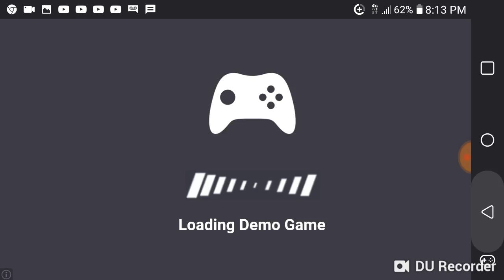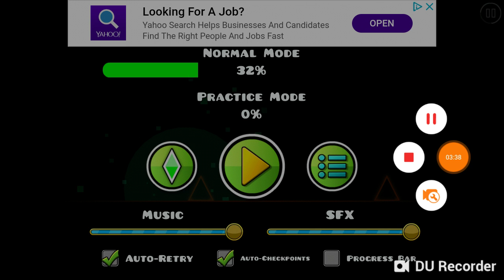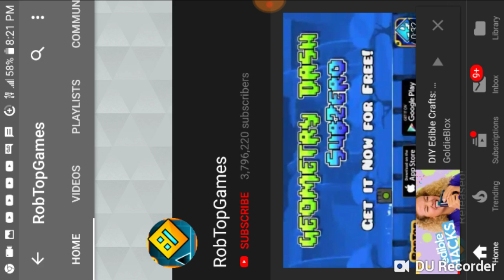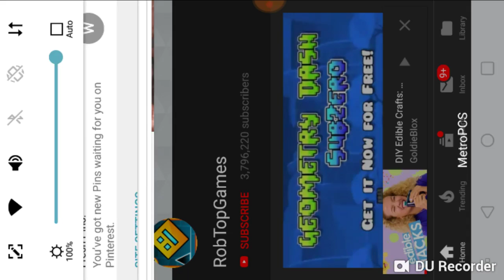I GOT TO LEARN TO Stop DIYING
Top This is my video recorded with DU Recorder. It's easy to record your screen and livestream.

this is what i ise to create my video